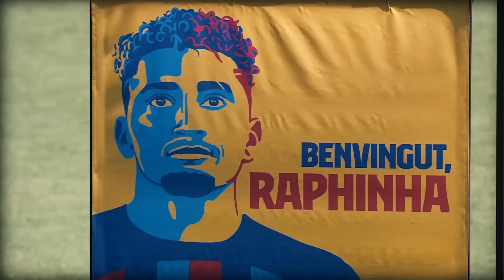Tâm thư số 49 | RAPHINHA | “Top 12 điều thú vị mà có thể bạn chưa biết về Raphinha!”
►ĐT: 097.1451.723